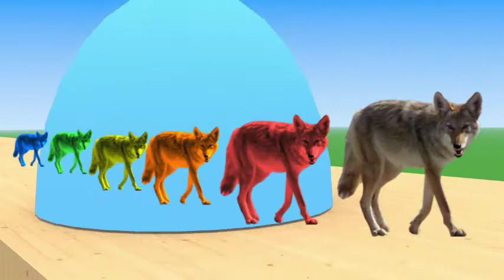Learn animals for children in english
Let's learn farm animals for kids! On this channel you can find cartoon educational videos with animal names for toddlers. In playlist you can find colorful cartoons with animal names.